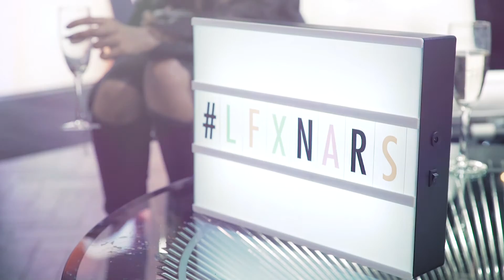Lookfantastic & Nars Launch Event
We teamed up with Nars & invited some of the top beauty bloggers in the UK to our exclusive event at Nars HQ!